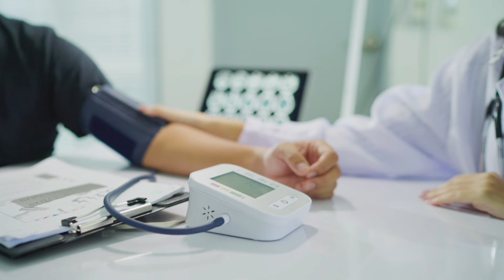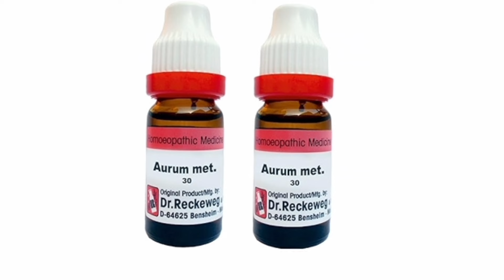storytelling doctor anwarul hoque of aurum metallicum